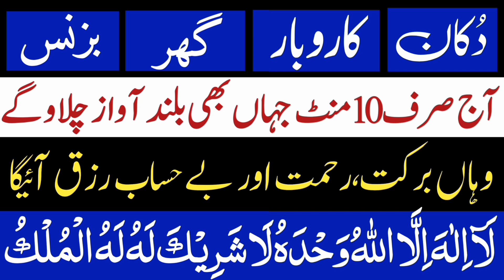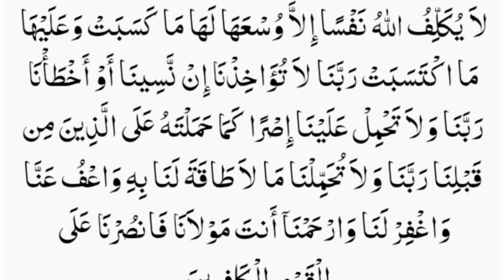Best Wazifa For Business Success | Karobar Mei Barkat Ka Amal | Band Karobar Kholne Ka Amal